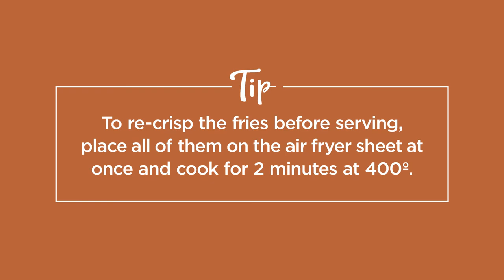Air Fryer French Fries